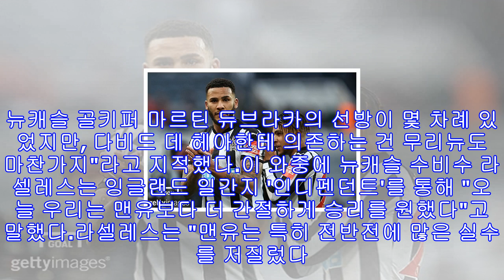뉴캐슬 주장 "맨유, 전방 압박에 대응 못 해"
자말 라셀레스 "맨유 수비진, 압박 당하니 어쩔 줄 몰라 하더라"[골닷컴] 한만성 기자 = 뉴캐슬 유나이티드 주장 자말 라셀레스(24)가 최근 맨체스터 유나이티드(맨유)를 격파한 비결은 적극적인 전방 압박이었다고 밝혔다.뉴캐슬은 지난 12일(한국시각) 맨유를 상대한 2017-18 잉글리시 프리미어 리그 27라운드 홈 경기에서 맷 리치의 결승골에 힘입어 1-0으로 승리했다. 조세 무리뉴 맨유 감독은 경기 후 공식 인터뷰에서 "축구의 신이 뉴캐슬 편이었다"며 그저 운이 따라주지 않았다고 말했다.그러나 이에 영국 공영방송 'BBC' 패널...